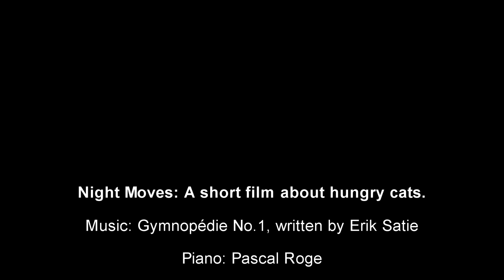Night Moves: An improvised film about hungry cats (2015)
Hungry cats lurking around the house looking for food.

Filmed and Edited by Jaime Viejo